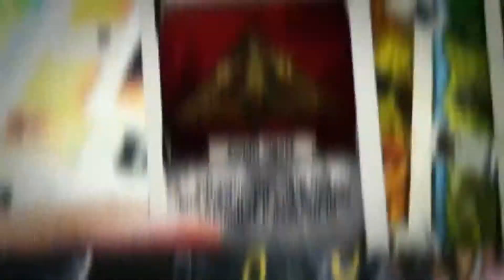Silver Knight Greatbowman -Painting Dark Souls: The Board Game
Painting the Silver Knight Greatbowman from Dark Souls the Boardgame.